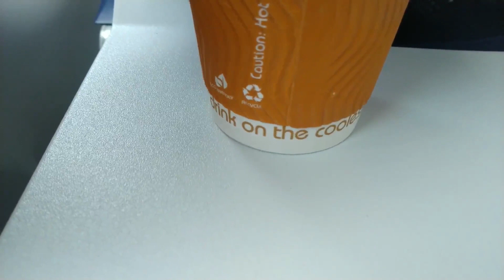Quitting my job as an IIT graduate and moving back home | Vlog 1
Hi! I'm Sagar, an IIT Kanpur graduate and an incoming PhD student at the University of Illinois Urbana-Champaign (UIUC)

I recently quit my job since I will be going for my PhD this fall semester. I made a vlog about it, hopefully y'all like it!